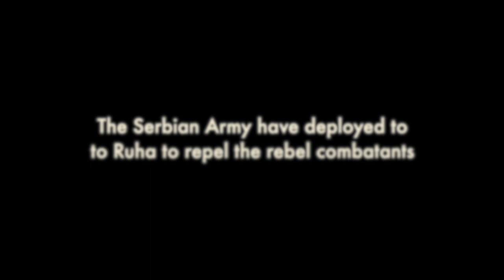Militias and Hay-bales - Operation Silent Wind | Arma 3 Gameplay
The Serbian Army have been deployed to the region of Ruha where a suspected rebel encampment is positioned. With civil war erupting, the pacification of this militia is paramount to restoring peace in the region.

Join Alpha squad as they deploy on foot into the beautiful forests of Ruha against a relentless rebel militia.

Black Watch International is a community of players based around immersive, high-intensity operations within Bohemia Interactive's military simulator: Arma 3.